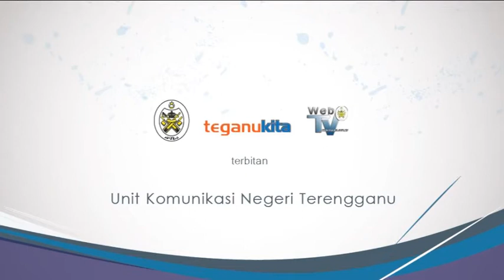MB Bangga Skuad Sukarelawan TTB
Walaupun Terengganu mempunyai nasib yang sama seperti negeri-negeri jiran, Skuad Sukarelawan TTB turut turun padang membantu mangsa-mangsa banjir di Kelantan. Menteri Besar, Dato’ Ahmad Razif Abd Rahman menyifatkan ini merupakan satu sikap yang boleh dibanggakan apabila ramai yang  turun membantu membersihkan kawasan terjejas dengan banjir.